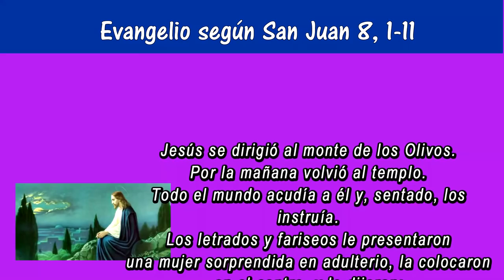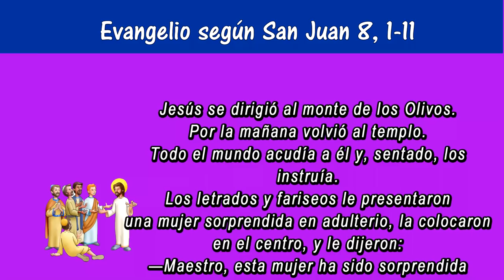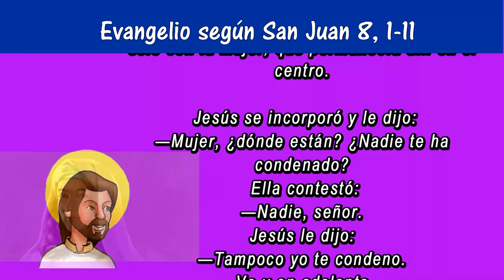Reflexión del evangelio para niños | Quinto Domingo de Cuaresma.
Caminando con Jesús, reflexión del evangelio para niños. Quinto Domingo  de Cuaresma. San Juan 8, 1-11